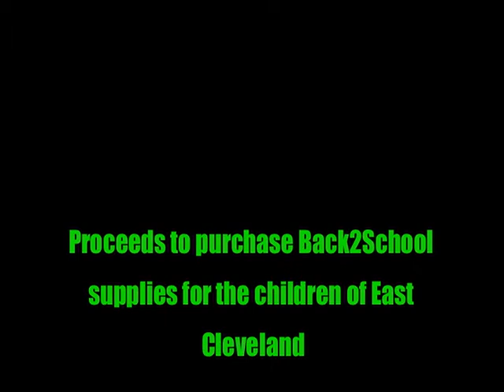Navasha Daya Benefit Concert LIVE in Cleveland, OH 8/10/2014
Proceeds to purchase Back2School supplies for the children of East Cleveland.